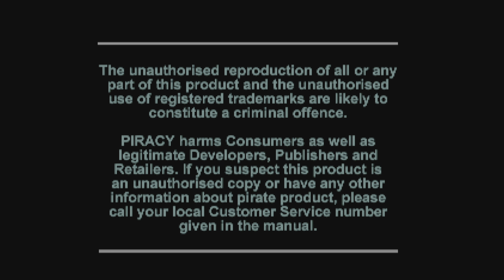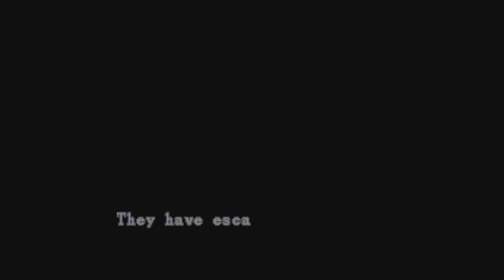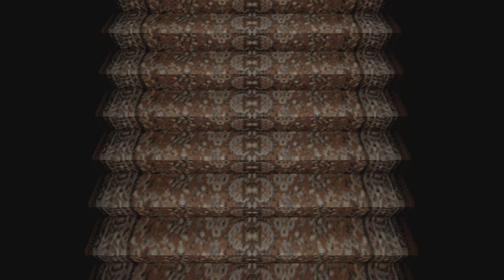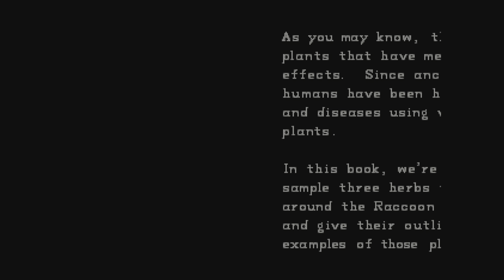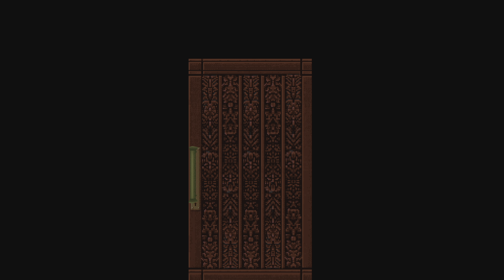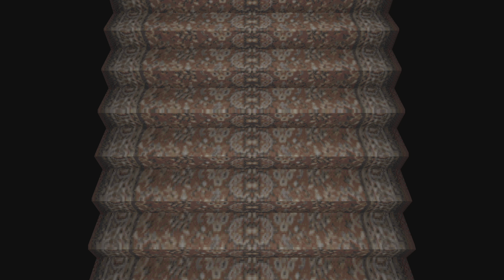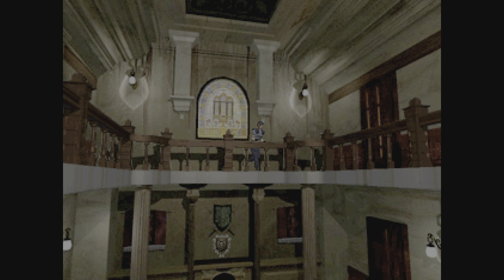Resident Evil تجربة لعبة رزدنت ايفل